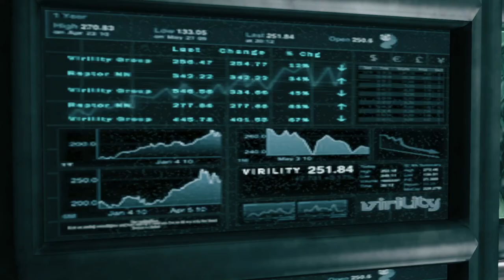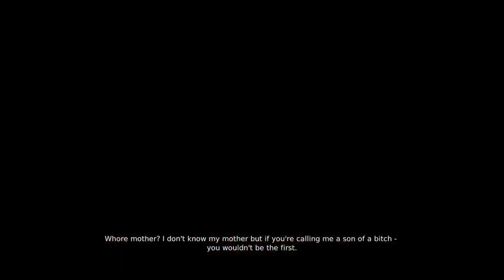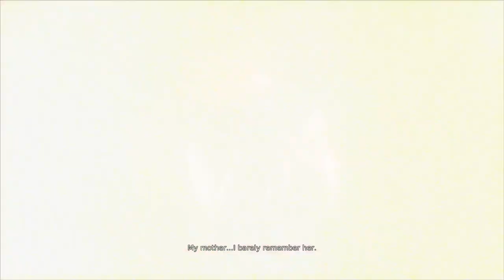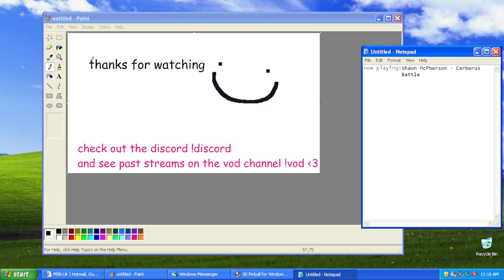MarioInATopHat: DmC Devil May Cry (Donte Even Think About It)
ougghhhhheh im goin into limbo.